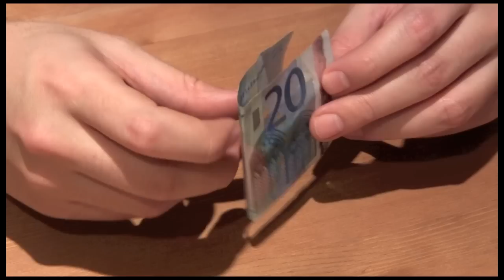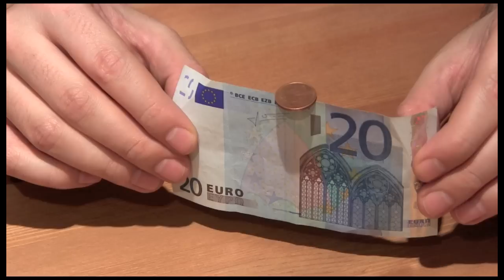Experimentos caseros - Equilibrio con moneda y billete ( Con explicación )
Experimentos caseros - Equilibrio con moneda y billete
Explicacion: Este truco es en realidad un experimento de física. A medida que vamos estirando el billete, este busca de forma natural el centro de gravedad de la moneda mientras se deslizan moneda y billete. De esta forma ambos van buscando el equilibrio, haciendo que la moneda pueda mantenerse en equilibrio. Espero que os guste!